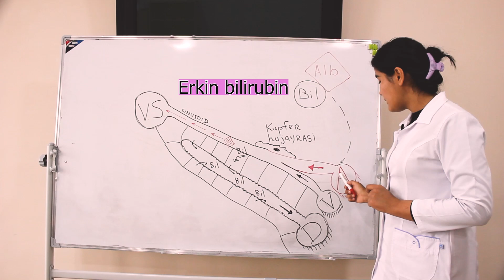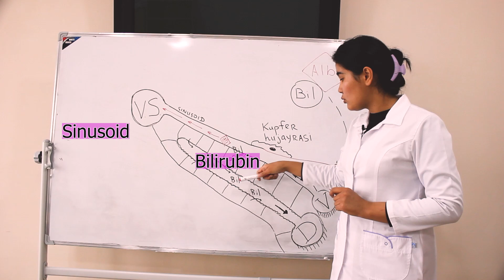Bog'langan bilirubin hosil bo'lishi haqida ma'lumot. 4 kurs talabasi -Juraqulova Umida.